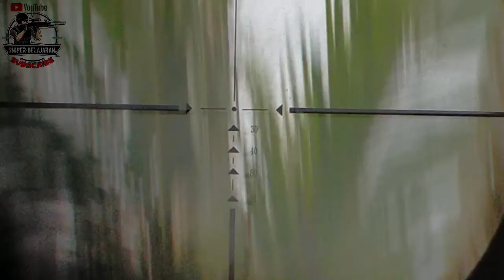Mbolang ala militer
madang terinspirasi dari sang kreator senior yaitu kang